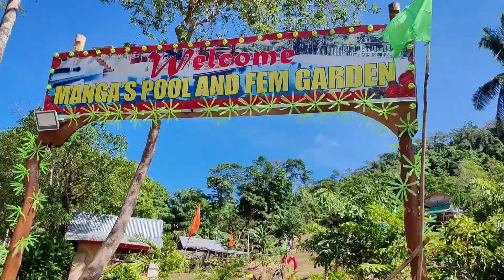March 15, 2024